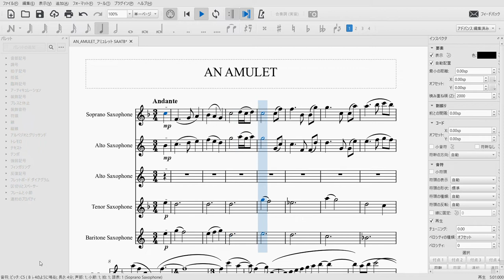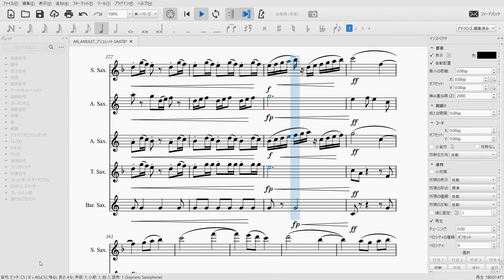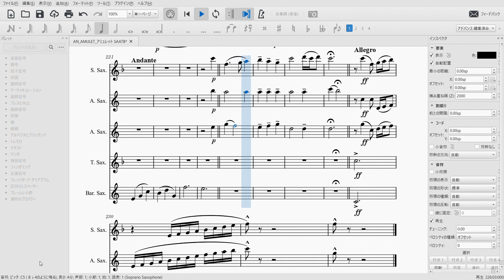アミュレットをサックス5重奏で作ってみた。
知る人ぞ知る小編成の名曲、アミュレット。サックス５重奏に編曲してみた。
ソプラノ
アルト1
アルト2
テナー
バリトン